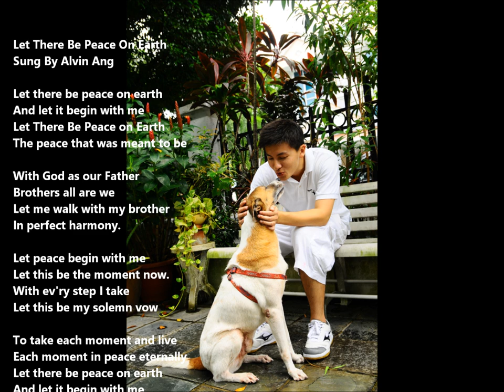Let There Be Peace On Earth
And let it begin with me
The peace that was meant to be

With God as our Father
Brothers all are we
Let me walk with my brother

Let peace begin with me
Let this be the moment now.
With ev'ry step I take
Let this be my solemn vow

To take each moment and live
Each moment in peace eternally